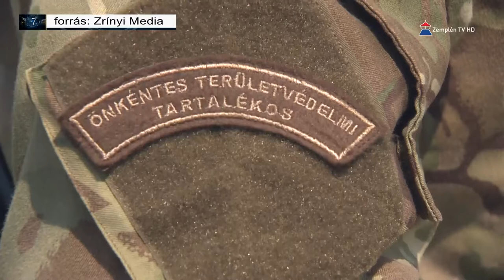10 ezer tartalékos van hazánkban, Borsod-Abaúj-Zemplén Megye továbbra is élen jár a toborzásban